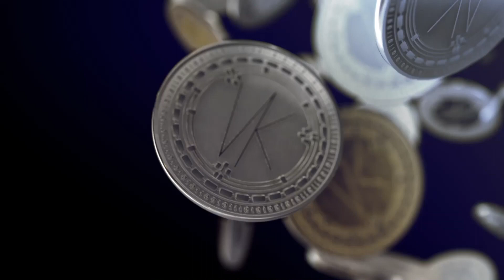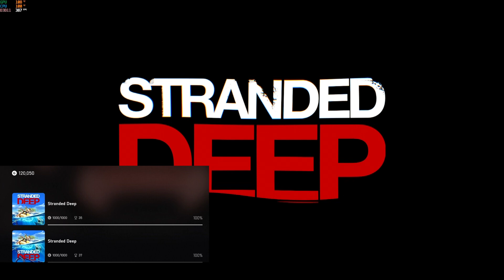Stranded Deep, solo survival Day 25-30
Join me as I try out a new game (new to me) and try to survive. Things are going well and it's time to start getting ready to beat these bosses and escape. How do you think it's going so far?